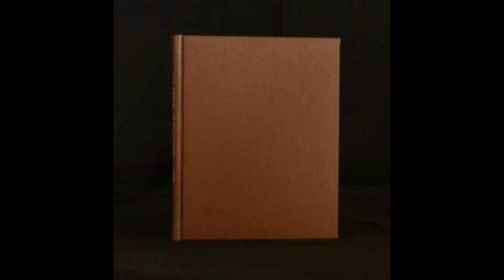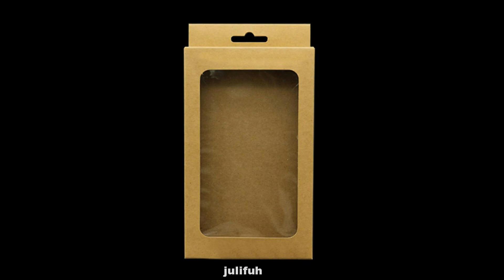Rococool - a banalização do glacis na era contemporânea - videoarte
FICHA TÉCNICA DO VÍDEO ROCOCOOL

Artistas:
Índigo Dahmen
Livia Hay

Obras utilizadas por ordem de aparição:

Jean Honoré Fragonard
O balanço
(Les hasards hereux de l’escarpolette)
Óleo sobre tela
81 cm x 64,2 cm
1767
Wallace Collection

Jean Honoré Fragonard
Jovem lendo ou A leitora
(La Liseuse)
Óleo sobre tela
81,1 cm x 64,8 cm
1770
National Gallery of Art of Washington

Jean Honoré Fragonard
Moça brincando com cão
Óleo sobre tela
87 cm x 87 cm
1765 – 1772
Fondation Cailleux

Manuel da Costa Ataíde (Mestre Ataíde)
Glorificação de Nossa Senhora
Igreja de São Francisco de Assis
Ouro Preto, MG
1823

Ascenção de Jesus Cristo
Igreja matriz de Santo Antônio
Santa Barbara, MG
1827

São Francisco em agonia ou
Agonia e morte de São Francisco
Igreja da ordem terceira de São Francisco
Mariana, MG

Élisabeth Vigée Le Brun
Auto-retrato com chapéu de palha
Óleo sobre tela
97,8 cm x 70,5 cm
1782
National Gallery /London

Retrato de Maria Antonieta
(Marie-Antoinette à la rose)
Óleo sobre tela
113 cm x 87 cm
1783
Palácio de Versailles

Élisabeth Vigée de le Brun
Marie Antoinette em um vestido de musselina
Óleo sobre tela
92,7 cm x 73,1 cm
c. 1783
National Gallery of Art Washington

François Dumont
Marguerite Gérard
Óleo sobre marfim
16 cm x 12 cm
1793
Wallace Collection

Marguerite Gérard
A maternidade
(La Maternité)
Óleo sobre tela
c. 1800
Leuchtenberg Gallery

Marguerite Gérard
Prelúdio a um concerto
(Prelude to a concert)
Óleo sobre tela
56 cm x 45 cm
1810
National Museum of Women in the Arts

MÚSICA
Compositor: Joseph Nicolas Pancrace Royer
Intérprete: Jean Rondeau
Vertigo para cravo
Pièces de clavecin
Book 1
1746
N 11
Le vertigo

Todas as imagens resultantes do esquema de busca a partir da pixelização foram encontradas pelo sistema de busca do Google por imagens e copiadas através do Google
Não detemos os direitos autorais das mesmas.